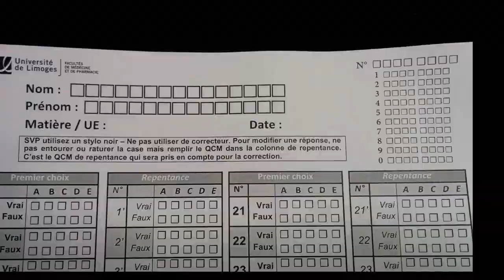Encouragement partiel Mai 2017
Tiens bon ! La fin approche à grand pas, plus que quelques jours et tu pourras souffler ;)
Rappelle-toi tout ce qu'on a construit ensemble, rappelle-toi ce dont tu étais capable en début d'année et regarde à quel point tu as progressé, à quel point tu es devenir fort.
Rien ne peut t'empêcher d'accéder à ton rêve, il suffit de se battre pour en faire une réalité !
Alors Bats-toi, de toutes tes forces, mais sache que nous serons toujours à tes côtés ;)

Il ne nous reste plus qu'à te souhaiter BON COURAGE et que le travail et l'investissement dont tu as fait preuve portent leurs fruits ;)

Alors Force et Honneur, et Go !!